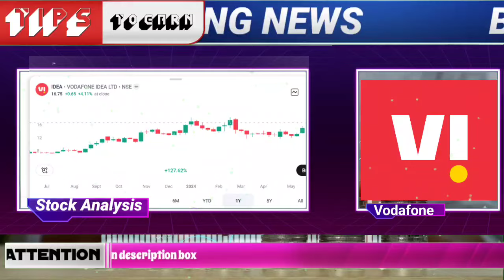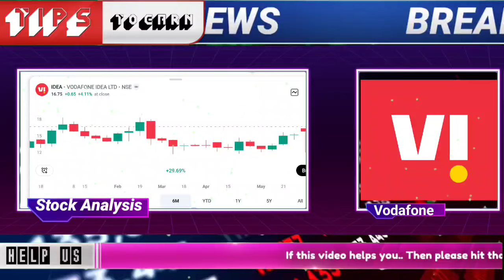Vodafone idea share latest update | bharti airtel stock news today | Vodafone idea target for today